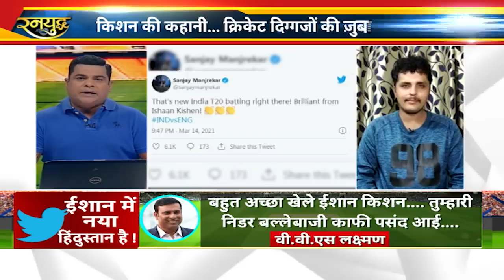Virat के पास अब दो दो Dhoni हैं .. ishan Kishan और Rishab pant की पाकिस्तान में जमकर हुई तारीफ़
Virat के पास अब  दो दो Dhoni हैं .. ishan Kishan और Rishab pant की पाकिस्तान में जमकर हुई तारीफ़ .. इंग्लिश गेंदबाज़ों की बढ़ी तकलीफ़ ind eng series